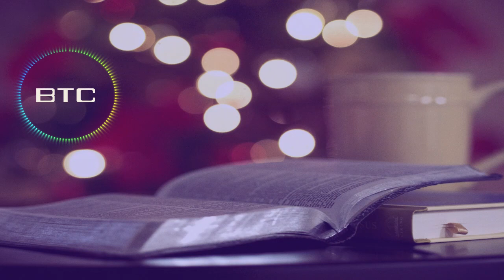51 minutes Spanish Christian music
Video and music channel with new images and sounds every day. Radio and tv commercials, voice demos, news, podcasts, vlog, non-copyright music, audiobooks, videos, and sound effects.

Christian Music With 51 minutes Spanish Christian music.
Image used: bible-books-god-jesus-holy-spirit - Image by Free-Photos from Pixabay .

Important: I uploaded this video not to violate any copyright law, but to share its content with the audience of the same community of Christ. May the Good Lord work in you while you work in his great commission. May you learn a little about God by listening to these songs in English. Study and praise. You can learn by singing to our Lord the English language too